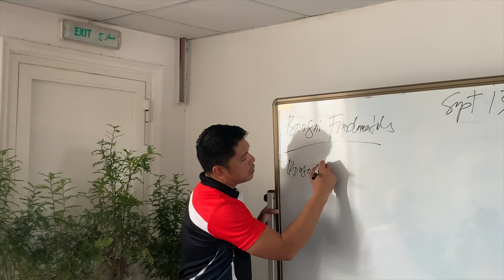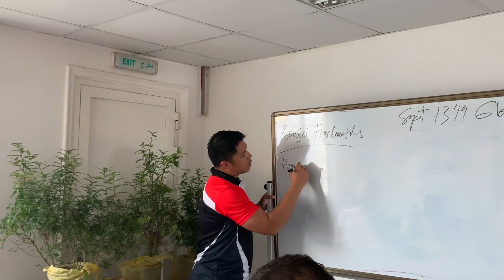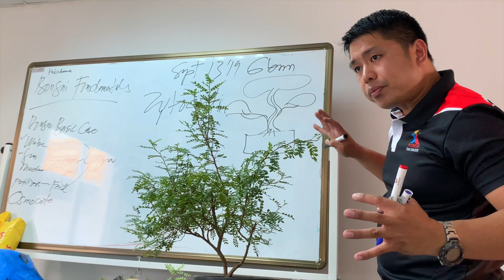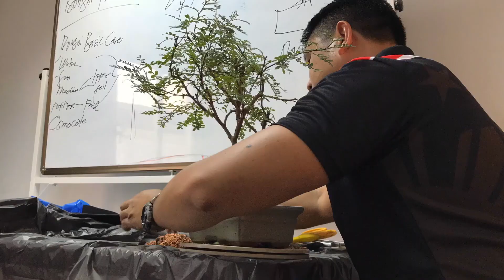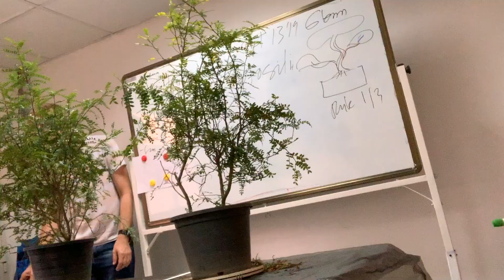WEEKEND BISYO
Wanna learn Bonsai? See below:
Studio Bonsai GSP )The Bonsai Shop / Power Technical Training Center
Villa 183 6D St., Al Badaa, Dubai, UAE
(behind Al Ferdous Kindergarten)

You'll need Bonsai pot
You'll need Bonsai tools
Want to learn Bonsai by yourself? You'll need this book
Or this

(For UAE residents)
Grow your own Bonsai Trees
Check these best Bonsai Tools

(For Non-UAE residents)
Everything Bonsai

One of the best vlogging cameras

Note: videos were all taken with iPhone 7 and edited in iMovie.

Credit/s:

Tracks: YouTube